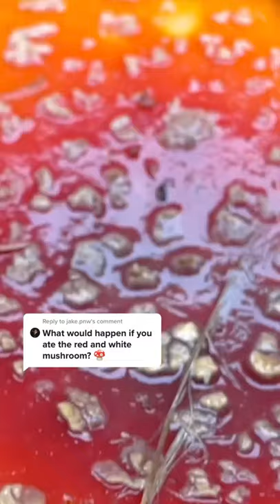What would happen if you ate the red and white mushroom?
What would happen if you ate the red and white mushroom known as amanita muscaria?

Amanita muscaria is not poisonous in the sense that it can kill you. It is poisonous in the sense that if not parboiled in plentiful water (the “toxins” are water soluble), then raw or undercooked mushrooms eaten (in moderation) will cause you to become inebriated and possible nauseous.